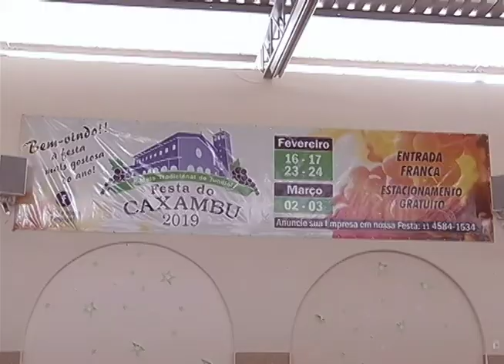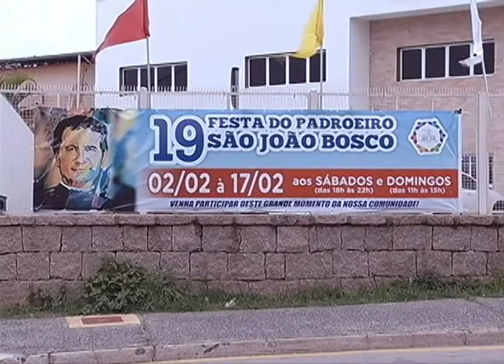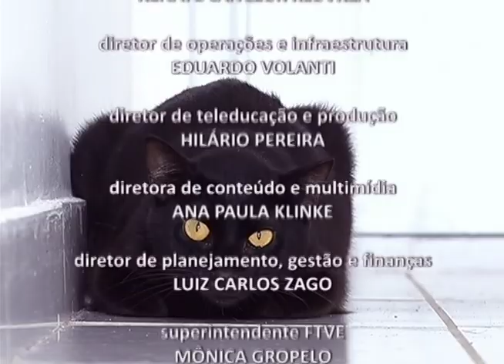Jornal TVTEC | Edição 15/02/2019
Qual o impacto do FIM DO HORÁRIO DE VERÃO no organismo? Tire suas dúvidas em uma entrevista ao vivo! Nesta edição (15) você confere também: Carnaval 2019, estreia da Cia. de Teatro, Dia Mundial do Gato e outros destaques.